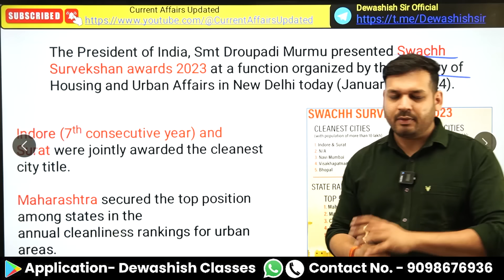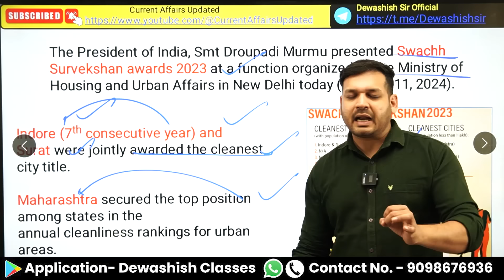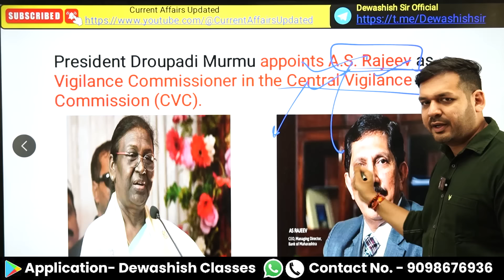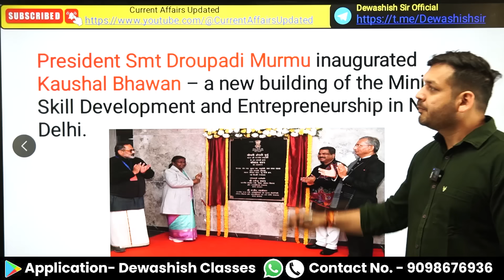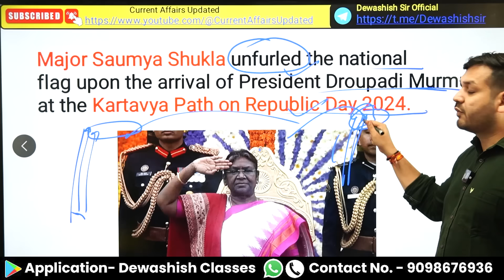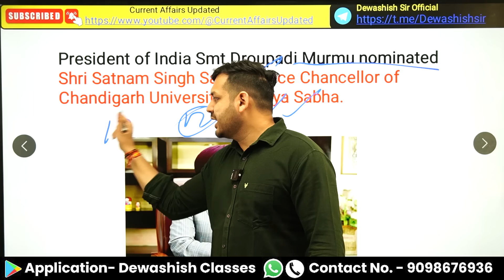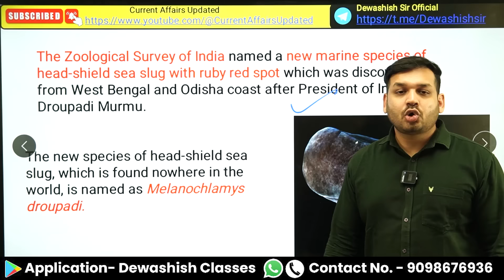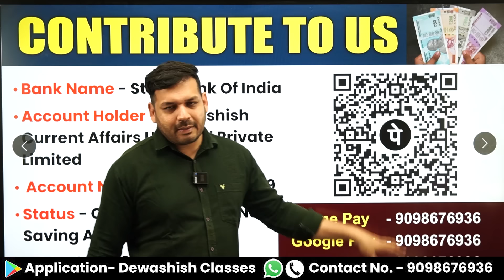President Droupadi Murmu Current Affairs in News 2024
Sample Super Handwritten Notes With Lectures ( Hardcopy)

📬 (Important Pdf ,Monthly Current Affairs Ebook,Test Series, General Studies Courses)
ORG Code - MHMCF

President Droupadi Murmu Current Affairs in News 2024 | Current Affairs 2024

1. Open Google Chrome
2. Type web.classplusapp.com in the address bar
3. Enter ORG Code MHMCF
4. Enter Mobile Number
5. Enter the OTP
6. Go to Store Tab and choose the Course you want to study
Easy!!

droupadi murmu
president droupadi murmu
inside the life of president droupadi murmu
happy birthday president droupadi murmu
president droupadi murmu first speech in new parliament
latest current affairs 2022
2022 current affairs
president droupadi murmu first speech
president murmu documentary
president murmu
india new president draupadi murmu
droupadi murmu first speech in new parliament